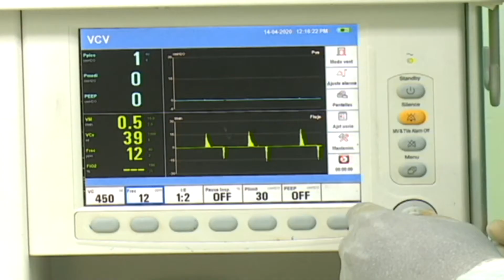Lucha contra la Covid-19 en Holguín